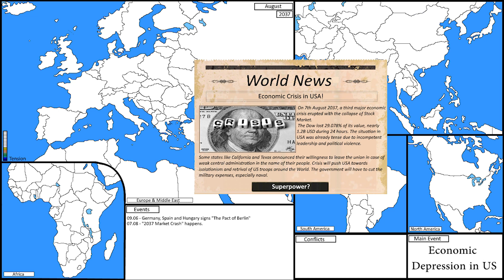Alternate WW3 Interwar | Hearts of Iron 4 Style - 3/4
This is the third part of my Alternate Future Serie about WW3. Day by day, political violence and extremism increase in the whole World after the war. Some countries fight their way for independence or dominance over others.
You can find other mapping videos on my channel.

Timestamps:
00:00 Intro
00:48 Greeco - Turkish Crisis
01:35 Carphatian War
02:30 Arabic Continuation War
03:33 American Intervention in Balkans
04:10 Instability in China
05:30 European War
07:15 Chinese Civil War
09:00 The Pact of Berlin
09:10 Dissolution of the USA
10:25 The War of Farghana Valley
11:25 Overall Situation
12:10 Outro